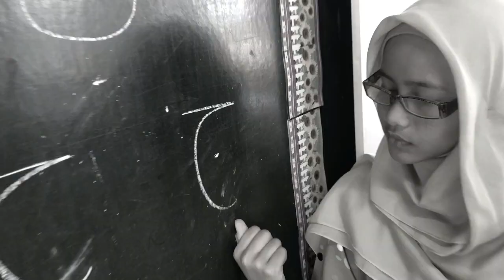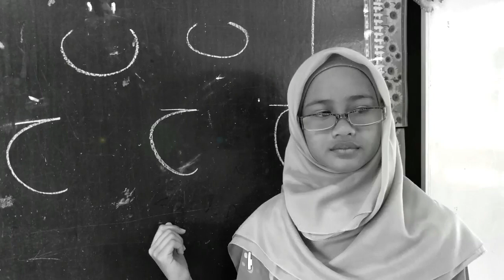EPISOD 170 : VIDEO 1- TERIMA KASIH CIKGU( VERSI CG ROS-PENDEKAR BUJANG LAPOK)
Video arahan Cikgu Mohamad Rozi Ahmad  dan Cikgu Khatijah Mohamad ini membawa kisah Kejayaan Cikgu  Andria Zafirakou dari Britain  yang dinobatkan sebagai pemenang hadiah Guru Global 2018 dan meraih hadiah   AS$1 juta  dan kehebatan Cikgu Ros di dalam filem Pendekar Bujang Lapok. Video ini mengimbas penghargaan kepada semua  cikgu atas segala pengorbanan dan kebijaksaan mereka mendidik  anak murid  dalam bentul simulasi lakonan dan bentuk berita bagi menyampaikan  fakta  kepada para penonton.
Video  di bintangi oleh   Rabiatul Aisyah Nabilah   Roslan 11 tahun sebagai watak  Cikgu Ros. Muhammad Alif Asyraf  Mohd. Zukri  10 tahun  sebagai  watak  P.Ramlee, Muhammad Muaz   Muhammad  12 tahun sebagai  watak  Sudin,Wan Muhammad Haikal Asraf   Wan Muhammad Sawari 10 tahun sebagai watak  Pak Abu.
Turut berlakon ialah  Nur Imanina Syaura   Ahmad Shariman  10 tahun,  Nurdaniah Nadhirah   Eaidi 10 tahun, Nazirah Sofea  Kharizan 11 tahun ,Amalina Husna   Mohd. Shaful Hanizam 11 tahun dan Alya Batrisyia Akram 10 tahun. Jom sama sama kita
saksikan video ini.